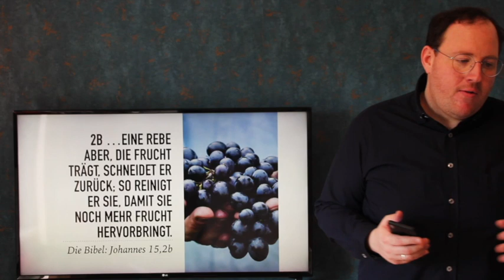Ich bin der Weinstock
Predigt zu Johannes 15,1-5 | Ich bin... Jesus stellt sich vor!